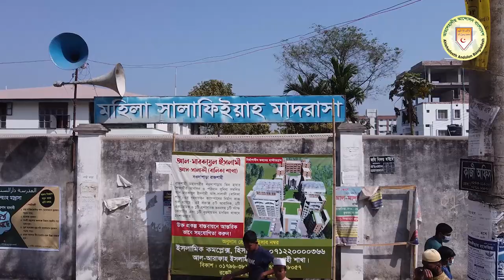জামা'আতবদ্ধ জীবন যাপনের কল্যাণকারিতা ও কতিপয় সংশয় নিরসন - ড. মুহাম্মাদ কাবীরুল ইসলাম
আলোচক :  ড. মুহাম্মাদ কাবীরুল ইসলাম
বিষয় : জামা'আতবদ্ধ জীবন যাপনের কল্যাণকারিতা ও কতিপয় সংশয় নিরসন